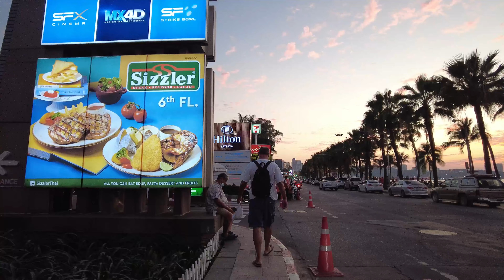Pattaya 4K Walk Tree Town, Soi Bua Khao, LK METRO, Soi 7,Beach Road. 6th Jan 2022.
[This VideoRecording StartTime : 2022 6th Jan. PM17:55]

▼Chapter▼
0:00       Intro
0:20       Bua Khao Market
1:10       Soi Bua Khao
1:55       Around R-Con Residence
4:35       Soi New Plaza
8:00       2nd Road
9:45       Pattaya Beach Road Soi 7
14:10     Pattaya Beach Road
18:00     Around Central Festival Pattaya
19:10     Pattaya Beach Road
22:35     Around Pattaya Beach Road Soi 10
25:10     Around mike Shopping Mall
30:05     Royal Garden Plaza
31:30     Toilet
32:00     Walk Again Beach Road
33:10     Soi AYA Hotel
35:35     Stop
35:50     2nd Road
38:00     Around Bua Khao 15
40:40     Intersection 2nd Road & Pattaya Tai Road
43:00     Pattaya Tai Market
48:40     Soi Bua Khao
49:15     Around Soi Bua Khao Market
52:50     Around VIP HEALTH MASSAGE
57:30     Around Bua Khao 15
59:10     around Sutus Court
1:00:20  Intersection Soi Bua Khao & Soi Diana
1:00:45  Soi Diana
1:02:30  Soi LK METRO
1:05:15  Soi Bua Khao
1:07:05  TREE TOWN
1:08:15  Soi Bua Khao
1:10:20 Around Bua Khao Market. END

▼Pattaya 4K Walk Pattaya became quiet. Soi Bua Khao, TREE TOWN, Soi Bong Koch. 5th Jan 2022.
▼Pattaya 4K Ride Day & Night. Beach Road, Soi 6, Soi Bua Khao, Phra Tamnak. Jan 2022.
▼Pattaya 4K Walk Infection Risk Area Soi Bua Khao, Beach Road, Soi Boomerang, 3rd Jan 2022.
▼Pattaya 4K Walk Soi3, Soi6, Beach Road, Soi LK METRO, Soi Bua Khao,TREE TOWN.2nd Jan 2022.
▼Pattaya 4K Sunny Walk. Soi Honey, Soi 7, Soi Chaiyapoon, Soi Bua Khao, Beach Road. 2nd Jan 2022.
▼Pattaya 4K Walk New Year Eve. Walking Street, BeachWalk, Soi 8, Soi Bua Khao. 31th Dec.
▼Pattaya 4K Walk Day & Night. TREE TOWN, Beach Road, Soi Bua Khao, Walking Street. 29th Dec.
▼Pattaya 4K Walk Sunny Walk Soi Honey, Soi Bua Khao, Beach Road, Bua Khao 15. 28th Dec.
▼Pattaya 4K Walk Soi 6, TREE TOWN, Soi Bua Khao, Evening to Night Walk. 27th Dec.
▼Pattaya 4K Walk Christmas Day! Soi 3, Soi 6, Beach Road. Soi Bua Khao. 25th Dec.
▼Pattaya 4K Walk Pattaya is Alive.Soi 6, Soi 8, Soi Bua Khao, TREE TOWN. 23th Dec.
▼Pattaya 4K Walk Evening to Night. Soi Bua Khao, Soi LK METRO, North Pattaya Bus Terminal.22th Dec.
▼Pattaya 4K Walk Walking Street, Soi 13/2, Beach Road, Soi Bua Khao, TREE TOWN. 20th Dec.
▼Pattaya 4K Walk Day to Night. Beach Road, Soi Bua Khao, Soi Honey, TREETOWN, 17th Dec.

◆◆◆◆◆My Extra Channel◆◆◆◆◆◆
▼Pattaya 4K Ride Happy New Year! Soi Bua Khao, TREE TOWN, Soi Honey. 1st Jan 2022.